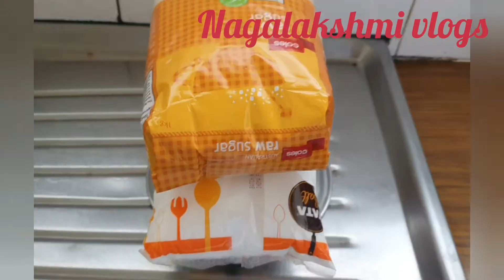How to make Panner at home || పనీర్ ని చాలా ఈజీగా సాప్ట్ గా ఇంట్లో నే తయారు చేసుకోవచ్చు..👌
Panner :

Ingredients:

Full cream milk 1/2 Lr
lemon
water